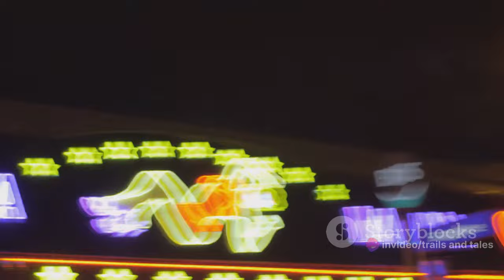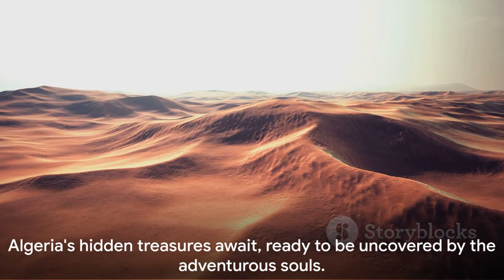Algeria Unveiled | Top Spots to Visit | Let's Explore Together | Tunes Time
In this video, we take you on an exciting journey through the stunning country of Algeria. Join us as we explore the top 10 must-visit destinations that showcase the richness and diversity of this beautiful country. From the historic ruins of Timgad to the breathtaking landscapes of the Sahara Desert, this video is a comprehensive guide to planning your dream trip to Algeria. So, grab your passport and let's embark on this unforgettable adventure together! Let's spread the word about the hidden gems of Algeria. Happy traveling!
See Less

OUTLINE:
00:00:00 Intriguing Algeria
00:01:03 Algiers - The White City
00:03:17 Oran - The Music Capital
00:05:39 Timgad - The Pompeii of Africa
00:07:46 Sahara Desert - The Great Sand Sea
00:09:46 Conclusion